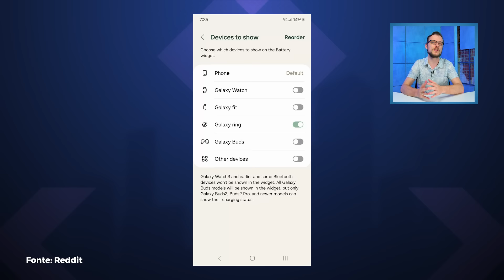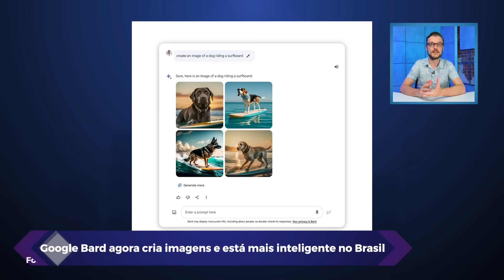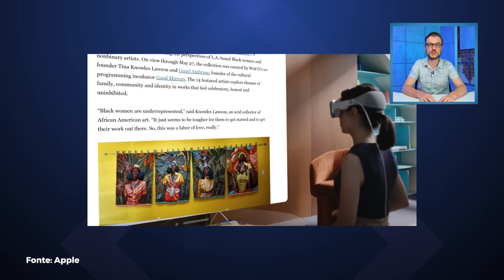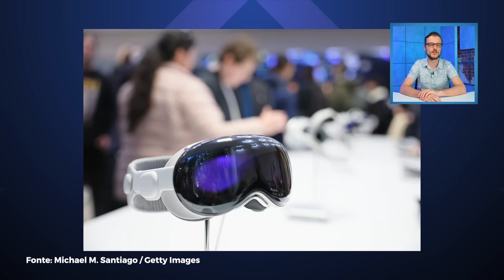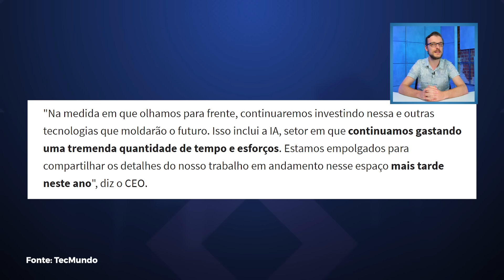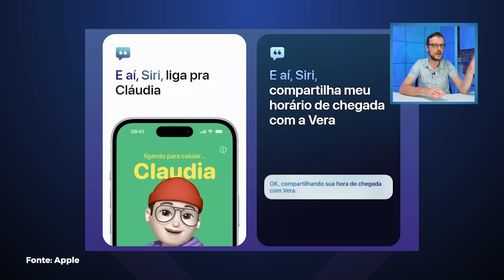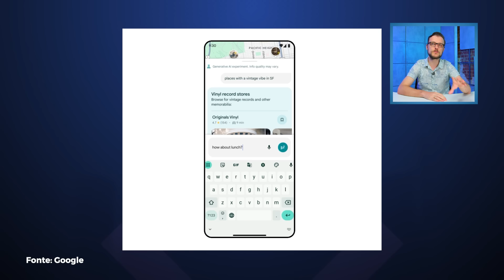Google Bard agora cria imagens no Brasil! Samsung Galaxy Ring chegando aí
Vamos ver as principais notícias de tecnologia de hoje: Apple Vision Pro é lançado oficialmente hoje, Google Bard agora cria imagens no Brasil, Galaxy Ring é listado em app da Samsung e lançamento pode estar próximo e muito mais!

- eBooks em promoção com opções a partir de R$ 0,40
- Smartphone Redmi Note 13 5G, 256GB + Fone Redmi Buds 4 Lite com frete grátis

Participe dos canais do TecMundo no WhatsApp!

00:00 Abertura
00:29 Galaxy Ring: anel inteligente é listado em app da Samsung e lançamento pode estar próximo
02:06 Google Bard agora cria imagens e está mais inteligente no Brasil
03:06 Apple Vision Pro é lançado oficialmente hoje (02) nos Estados Unidos
04:50 Tim Cook confirma que Apple irá revelar uma IA generativa ainda em 2024
06:32 Google Maps ganha 'guia turístico' alimentado com inteligência artificial
07:36 História da Tecnologia
07:55 Valeu demais!

CRÉDITOS
Apresentação e roteiro: Felipe Payão e Leonardo Rocha
Imagens: Gustavo Katsumi
Edição de vídeo: Rafael Nogoceke
Produção: Pedro Castro
Motion Graphics: Gustavo Silva
Arte da thumb: Arthur Russo

- Entenda
- Análises, Unboxings e tudo sobre Produtos!
- Matérias especiais
- Assistência Tec
- Drops de Notícias
- Listas